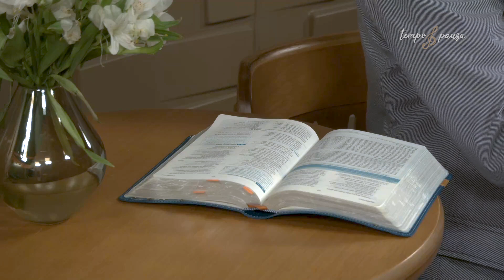TP01EP002 TV 01 05 19 Um Deus que se importa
Nascido em Cianorte/PR, em 15 de julho de 1967, é casado com Deborah, tem 4 filhos (Hellen, Victor, Paulo Gabriel e Laura Beatriz) 3 genros/noras (Marina, Fabiana e Alexandre) e 2 netos (Bernardo e Lucca). Atuou no Ministério de Jovens no ano de 2000 a 2005 na PIB e desde 2006 como Pastor do Ministério de Artes e Adoração da PIB. Formado em Teologia pela Faculdade Teológica Batista do Paraná, com cursos na Fundação Getúlio Vargas e Sebrae nas ênfases de Gestão de Projetos, Pessoas e Financeiro. No Haggai Institute, formou-se em Liderança Avançada, Gestão de Conflitos e TeamWork. No Instituto Jetro cursou Gestão Ministerial. Cursou MBA em Gestão e Liderança e Especialização em Gestão Eclesiástica pela Faculdade Futura, além de diversos outros cursos nas áreas gerenciais, ensino, ministeriais e artísticas. Escreveu o Livro “Os Contrastes da Vida” e tem vários artigos publicados. É professor substituto da FABAPAR no curso de Teologia com ênfase em Louvor e Adoração. Como artista, atuou durante 20 anos como produtor musical, arranjador, tecladista em mais de 2.000 gravações na Sony Music, Polyghram, Warner Music, Graça Music, Top Gospel e outras. Recebeu 2 prêmios da Câmara Municipal de Curitiba, por sua relevante atuação na área social no Município de Curitiba e 2 Menções Honrosas da Assembleia Legislativa do Paraná. Foi membro do Conselho Cultural de Curitiba, Vice-Presidente e membro do Conselho Executivo da AMBB (Associação dos Músicos Batistas do Brasil), membro do conselho fiscal da Missão Diante do Trono, consultor e mentor no Min. de Adoração da Igreja Batista da Lagoinha, Diretor Executivo do Instituto Cargolift/Instituto Novas Histórias e Presidente Interino do Ballet Magnificat Brasil. Atua como Diretor Geral dos Projetos Espaço Vida (Música/Dança/Banda/Voz/Teatro), Projeto Vida e Arte, Nataleluia, Ressurreto e projetos afins do Ministério de Adoração. Produtor e Intérprete nos vários projetos audiovisuais do Min. Compromisso Adoração. Realizou palestras e projetos missionários, sociais e na área da música em vários estados brasileiros e também no exterior. Sua missão ministerial é “deixar as marcas de Cristo na vida de pessoas”. (I Coríntios 4.1 e 2)